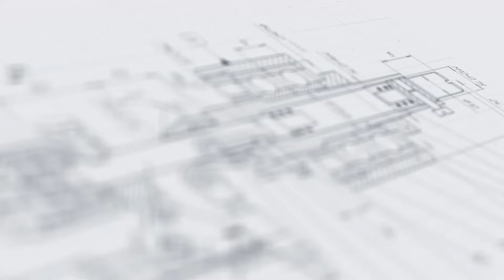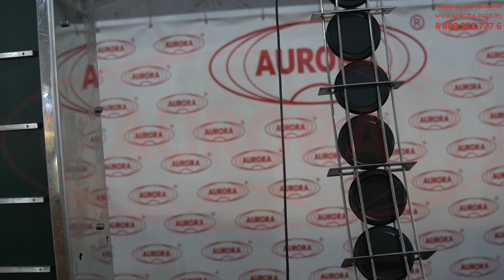Линия розлива джемов с системой вакуумной укупорки «МАСТЕР»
Описание:

Высокопроизводительная автоматическая линия «МАСТЕР» представлена в специсполнении, адаптированном к розливу фруктовых и ягодных джемов в стеклянные банки. Линия оснащена двухсопельным поршневым дозатором, возможности которого позволяют регулировать объем дозы в диапазоне 100-1000 мл.

Укупорочная система разработана для закрутки металлических крышек twist off на стеклянных банках методом вакуумной укупорки. Для дополнительного удобства работы зона выполнена с поворотным столом на 16 индивидуальных подстаканников для тары. Укупорка производится двумя головками одновременно. Подача крышек производится автоматически за счет работы ориентатора элеваторного типа.

С более подробным описанием а также характеристиками данного оборудования Вы можете ознакомиться на нашем сайте по ссылке